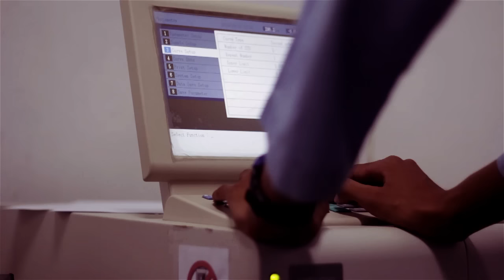Faculty of Pharmacy Universitas Gadjah Mada (UGM) Corporate Trailer 2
An Overview of Faculty of Pharmacy Universitas Gadjah Mada (UGM)